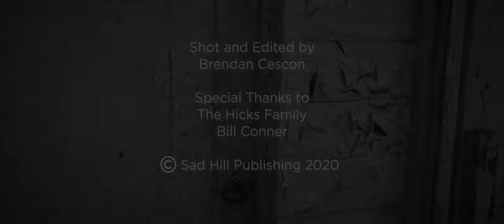DustBowl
We were inspired to write this after seeing the great Ken Burns documentary on the subject. An amazing American era of despair, resilience and hope. We used real archival footage and a house from the Dust Bowl era.